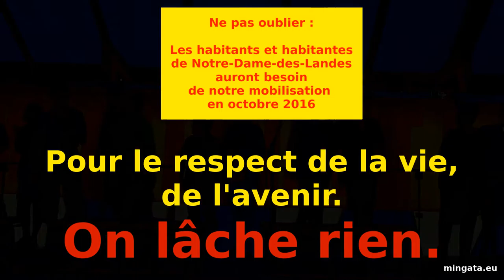Clôture des forums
dimanche 10 juillet 2016, 18H, à Notre-Dame des Landes, clôture des forums.